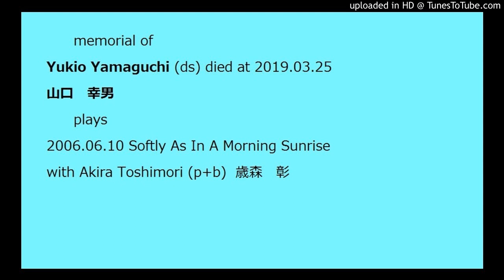2006.06.10 Yukio Yamaguchi (ds) 山口 幸男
memorial of
Yukio Yamaguchi (ds) died at 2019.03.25
追悼　山口幸雄(ヤンチさん)
plays
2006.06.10 Softly As In A Morning Sunrise
with Akira Toshimori (p+b)  歳森彰

検索用
山口幸男 山口 幸男 (✖️幸雄) ヤンチ yamaguchi yukio ドラム drum drums dr ds 歳森彰 歳森 彰toshimori akira